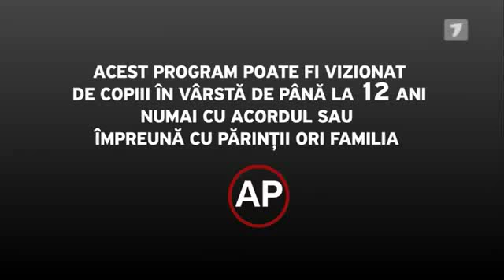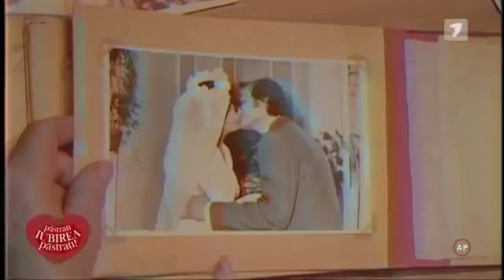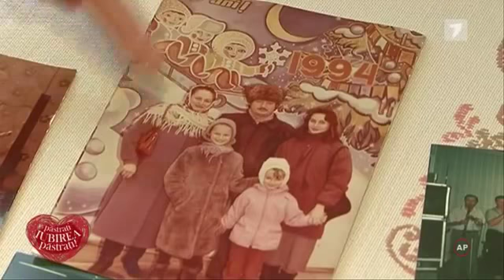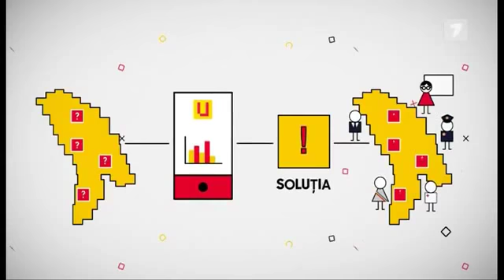Dora Show 3 martie 2018(03.03.2018)(DoReDoS)